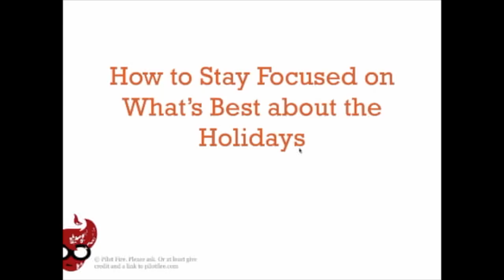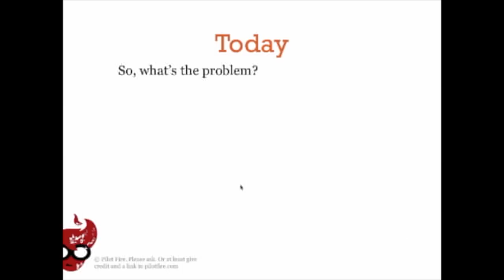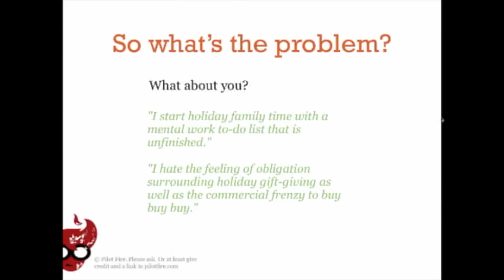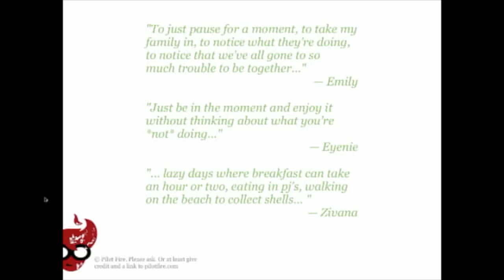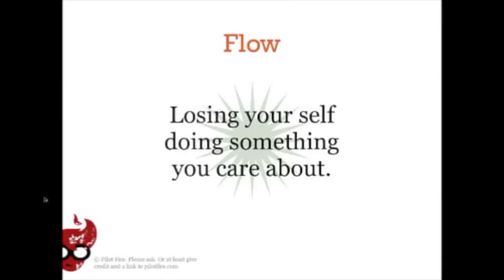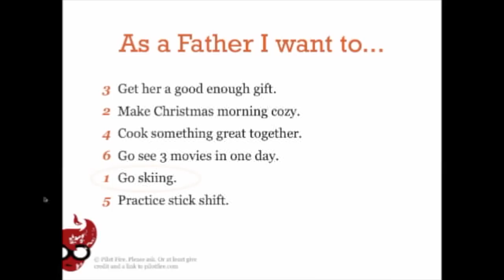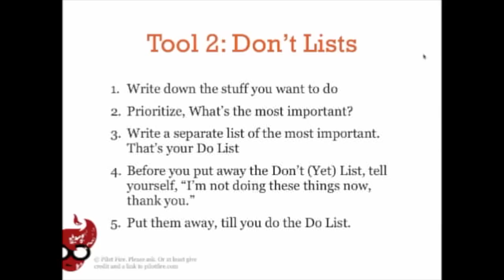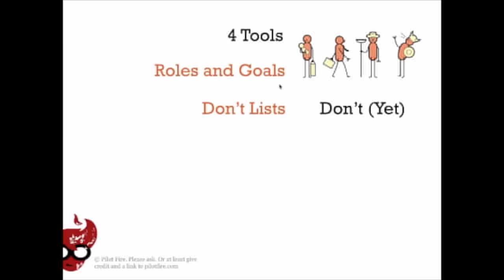How to Focus on What's Best During the Holidays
David Delp Creative Director at Pilot Fire.
presented this as a live webinar in response to the following article.

Holidays are often joyous and rejuvenating. They can also be very confusing emotionally, overwhelming, and sometimes painful. Personally I almost always struggle with my priorities.

Growing up on the East coast with loving protestant parents the end of December was the best thing in the world. We ate lots of sugary treats. Grandma was around. There were whispers and secrets as people planned surprises and gifts

Best of all there was no school.

We got lots of great gifts, the type of things we only got on xmas or our birthdays We had our traditions including our venture to the woods to end a tree's life. And then every year we found the Point of Christmas.

It was about this time it was obvious that Mom and Dad could hardly stand each other. And that's when the childhood bliss started to crack

When they got divorced our gatherings got really really tense. I went to college my eyes were opened to all sorts of ideas about the crappy parts of Christmas. Then I married a feminist Jew, which confused everything about the holidays. By the time I had a kid, I had no sense of my own priorities, just a lot of expectations about how great the holidays should be.

This picture you see was no longer possible. I knew I needed to start creating my own.

Fortunately, as my daughter started caring about it, my second wife jumped in with some very simple steering instructions which lasted about a decade.

She had her own ideas and set what at first seemed like a low bar. In her view "Things are pretty good if nobody is drunk or crying or hitting someone. I'm happy if no windows get broken."

She gave me some simple steering Instructions:
- Share a nice breakfast.
- Open a few gifts.
- Go help someone else.

This was her checklist. It served me for many years.

Things keep changing. So I need to keep examining this question about the Holidays. WHICH IS WHY WE'RE TALKING TODAY

(edited)

Holidays are special times. I hope I've given you a few new tools to help you stay focused on what's best about them. I know for myself these next few days will be challenging, and if I stay conscious and present they will also full of lovely, quiet surprises. I wish that for you all.

Thank you Ben and Lesley
Goodbye everyone, but before you go, as promised, here is the egg joke.

egg and bacon walk into a bar. bartender says, "we don't serve breakfast here!"